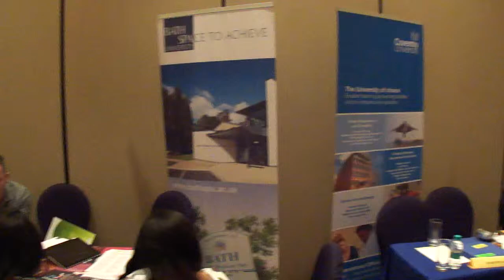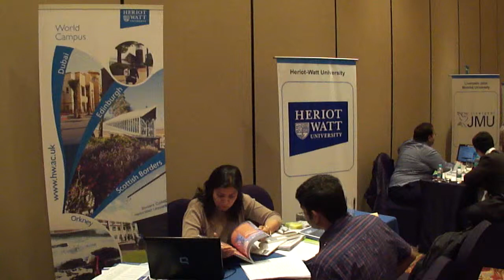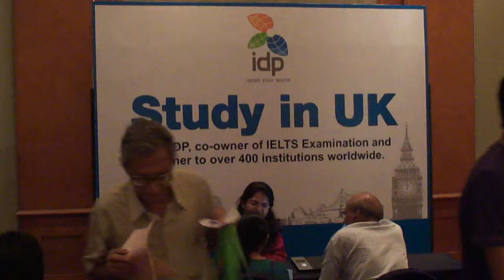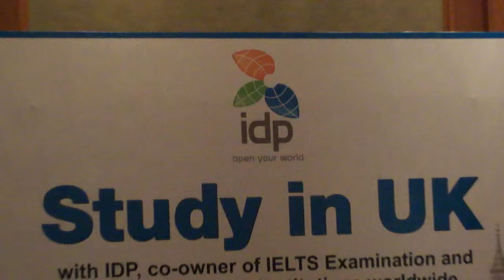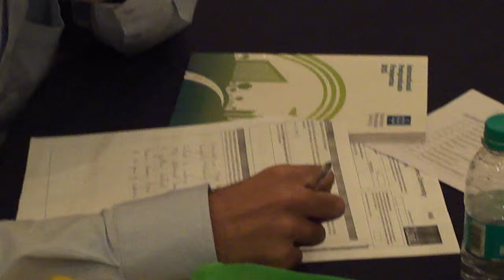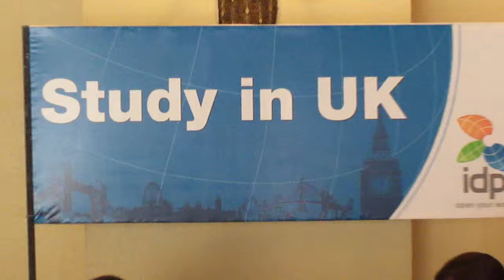UK Education Fair, October 2012